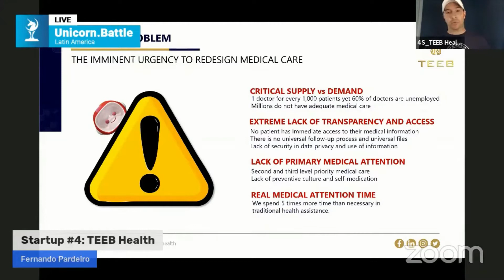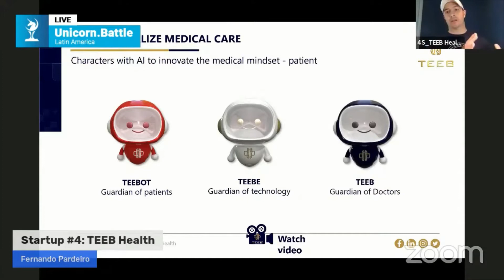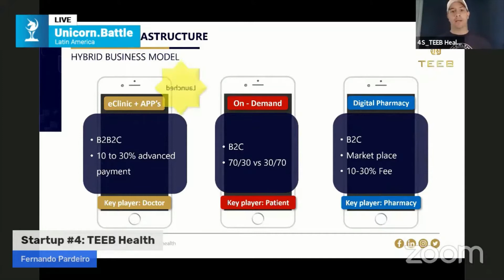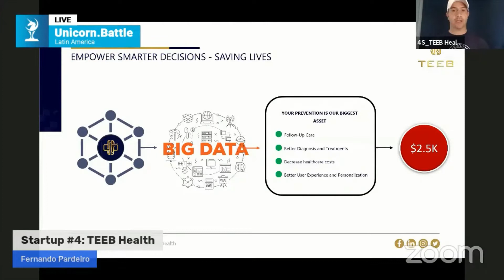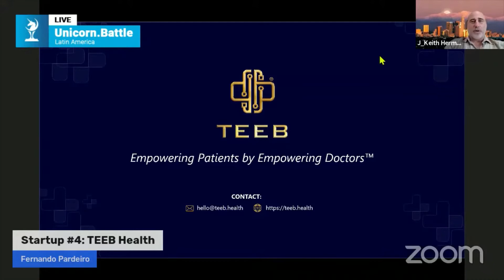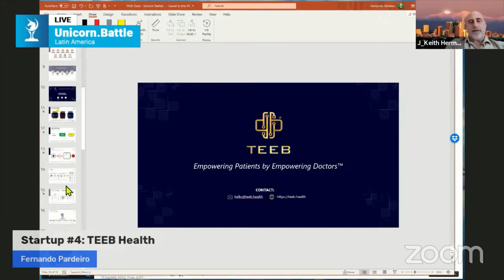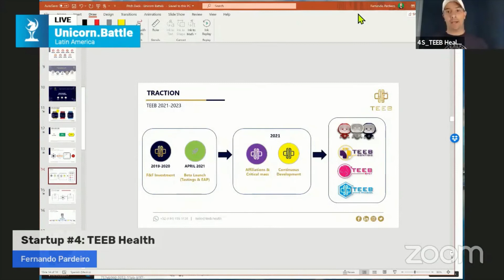Latin America Startup Pitch: Teeb Health